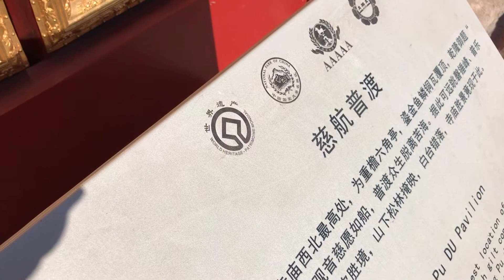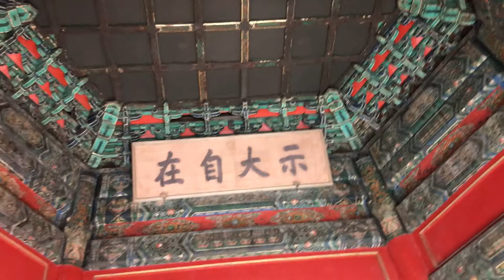Cihangpudu building, the main hall of the temple,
Chengde Mountain Resort and Chengde's Eight Outer Temples (including the Putuo Zongcheng Temple) were established as UNESCO World Heritage Sites.

Today, the temple remains a site of tourism and local festivities.